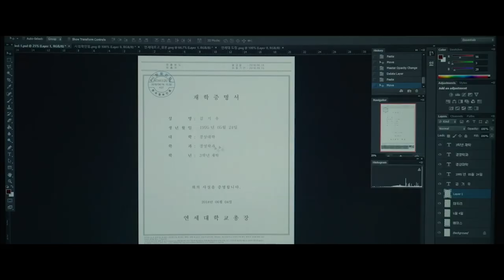Crítica - 'Parásitos'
Mi opinión / crítica / reseña de la nueva película de estreno 'Parásitos' dirigida por Bong Joon - Ho y protagonizada por Kang-Ho Song.